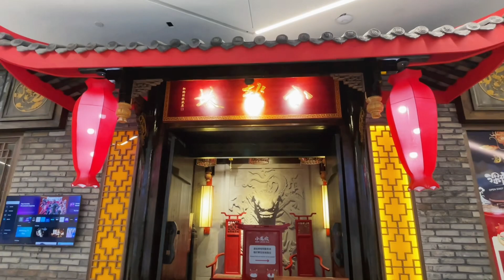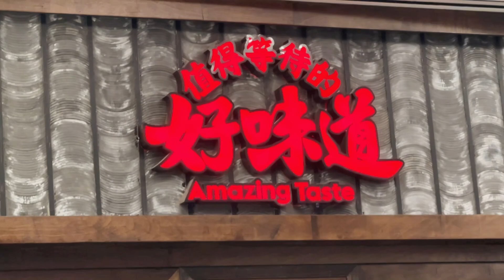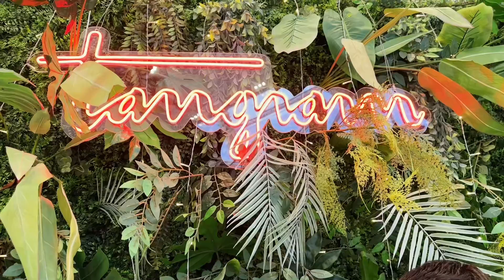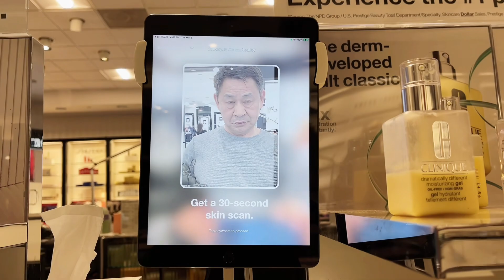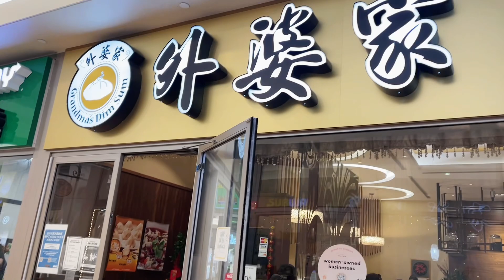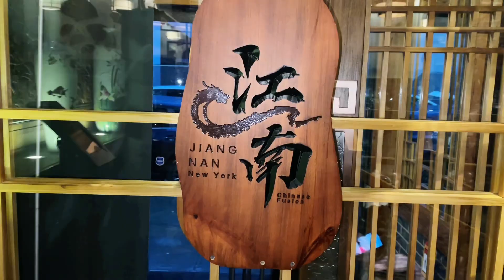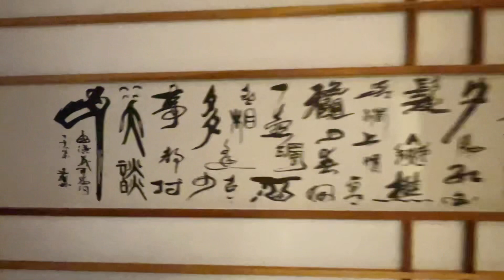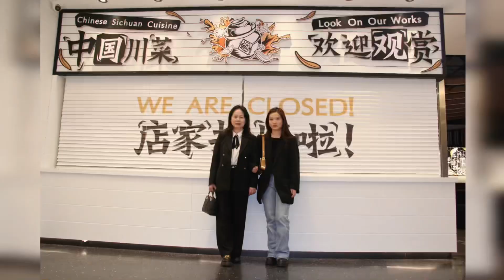黄品霞&公主畅游纽约2024.03.03￼